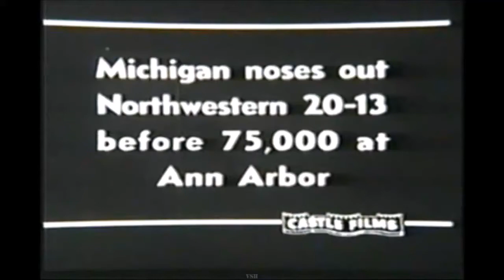Classic College Football - 1940 - Michigan noses out Northwestern 20-13 - Highlights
Michigan noses out Northwestern 20-13 before 75,000 at Ann Arbor.